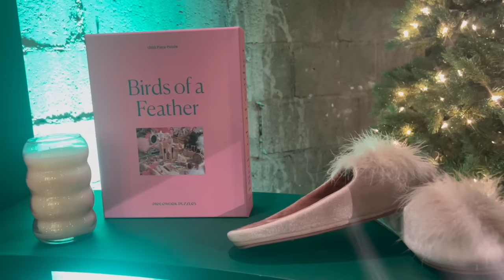IF INFLUENCERS WERE HONEST - because it's time to expose the secrets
In this video, I decide to expose myself because I can. Welcome ladies and gents.. to the world of influencing!

Not me casually joke “hating” on all the products I actually use everyday and love 😂